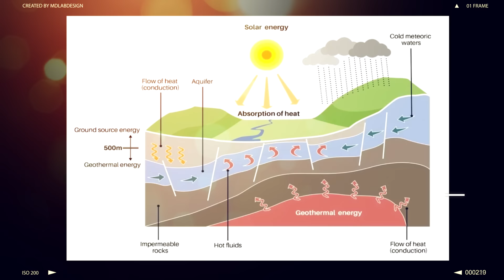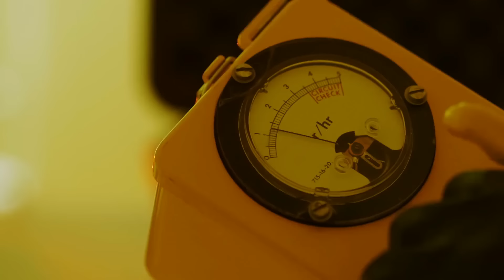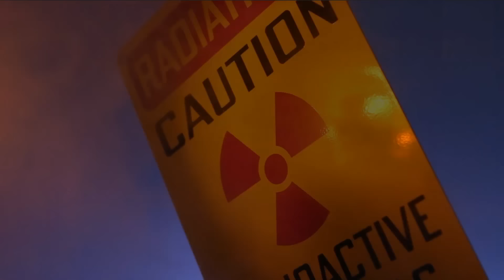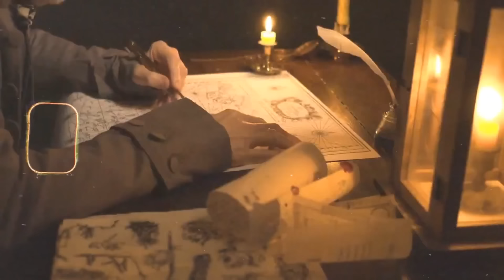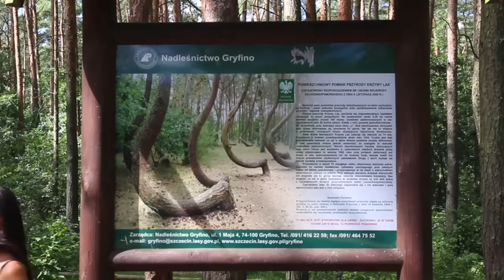10 Míst Na Planetě, Která Věda Nedokáže Vysvětlit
Představte si svět plný záhad, kde se přírodní divy jako Grand Canyon a Viktoriiny vodopády jeví jako jen špička ledovce. Nyní si představte, že existují místa, která jdou ještě dál za hranice našeho chápání, místa, která se tajemně formovala a stala se svědectvím přírodních jevů, které věda zatím nedokázala plně rozluštit. V tomto videu vás provedeme deseti nejzáhadnějšími místy naší planety, která si stále lámou hlavu nejen turisty, ale i vědci. Od záhadných formací, přes nevysvětlitelné jevy, až po starověké struktury, jejichž vznik si věda nedokáže plně vysvětlit. Připojte se k nám na této fascinující cestě do neznáma, kde každé místo představuje novou záhadu, čekající na své odhalení.